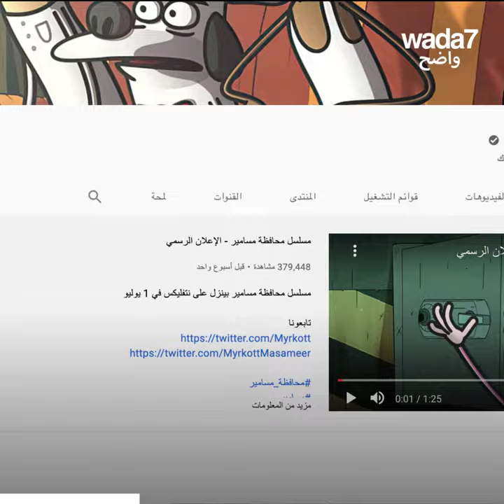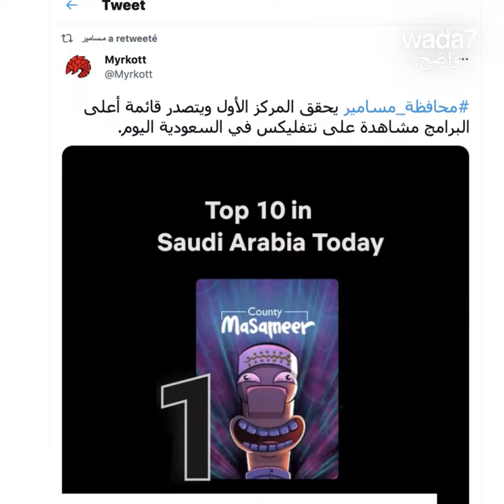Un dessin animé saoudien cartonne sur... Netflix !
Masameer, le dessin animé saoudien bien connu sur Youtube passe désormais sur Netflix !